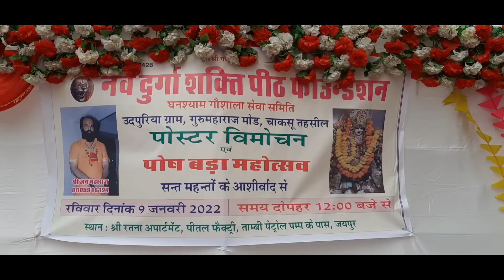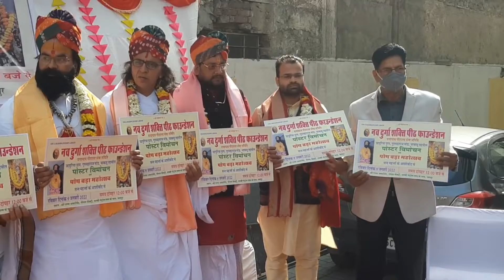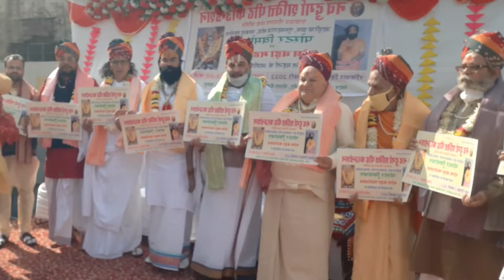रत्ना अपार्टमेंट ,पीतल फेक्ट्री,जयपुर पर नव दुर्गा शक्ति पीठ फाउंडेशन के तत्वाधान में पोस्टर विमोचन